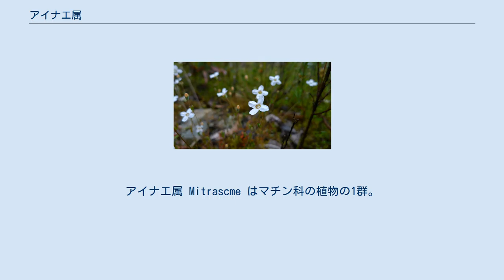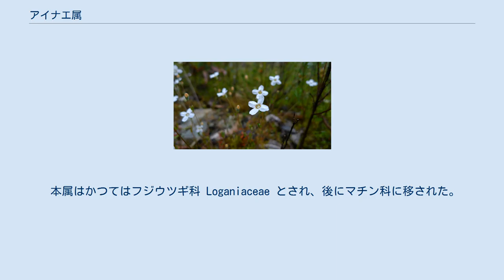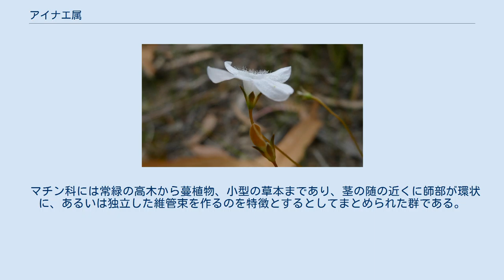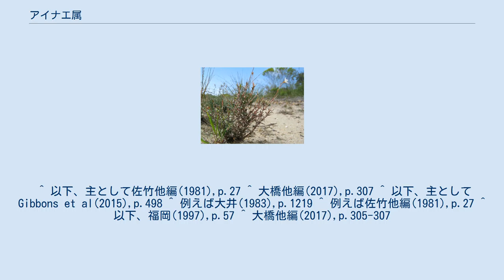アイナエ属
アイナエ属 Mitrascme はマチン科の植物の1群。
小柄な草本で、日本産のものはとりわけ小さな植物を含む。
 小柄な、あるいはごく繊細な草本で、一年生、あるいは多年生。
葉は対生して付き、その基部は対になる葉の基部とつながって茎を囲んでいる。
葉は縁が滑らかになっており、切れ込んだりはしない。
花は小さくて葉の腋、あるいは苞の腋について散形状になる。
萼は鐘形をしており、先端は4つに裂ける。
花冠は鐘形か杯形で先端は4つに裂けており、この裂片はつぼみの状態では瓦重ね状に畳まれている。
雄蕊は4つあって花冠の内側に付いており、普通は花筒より外に突き出すことはない。
葯は卵形で基部の方が心形になり、先端側は尖っている。
子房は2室に分かれており、多数の胚珠が中軸胎座につく。
花柱は細くて、開花時には一本になっているが、果実の成熟につれて基部の方が2つに裂ける。
果実は蒴果。
種子は小さくて楕円形をしており、種皮には細かな網目模様がある。
 東アジアからオーストラリア、ニュージーランドと北半球と南半球に跨がって分布し、約55種が知られている。
その中でもオーストラリアは本属が最も多く産する地域であり、最大の見積もりで本属の種が55種、そのうちオーストラリアには50種があって、そのうちの43種が固有種とされる。
 本属はかつてはフジウツギ科 Loganiaceae とされ、後にマチン科に移された。
 マチン科には常緑の高木から蔓植物、小型の草本まであり、茎の随の近くに師部が環状に、あるいは独立した維管束を作るのを特徴とするとしてまとめられた群である。
リンドウ科やキョウチクトウ科に類縁があるとされ、フジウツギ属はここにかつて含められていた。
薬効のあるマチンが比較的有名である。
本属の所属するマチン科には世界の熱帯から亜熱帯域を中心に13属420種があるが、日本には蔓植物であるホウライカズラ属の3種、低木であるオガサワラモクレイシ属の1種、および本属のものが知られている。
 日本からは以下の2種が知られる。
いずれも温暖な湿地に生えるもので、どちらも背丈が10cm足らずのごく小さな草本である。
 ^ 以下、主として佐竹他編(1981),p.27 ^ 大橋他編(2017),p.307 ^ 以下、主としてGibbons et al(2015),p.498 ^ 例えば大井(1983),p.1219 ^ 例えば佐竹他編(1981),p.27 ^ 以下、福岡(1997),p.57 ^ 大橋他編(2017),p.305-307